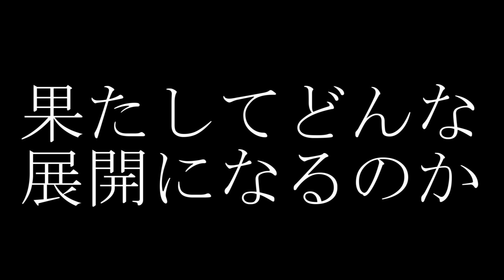入替ドッキリ！鬼畜ステージやったあとにめっちゃ強くなったらどんな反応！？【すいのこ】【エスケーマリオ】【子供リンク】【スマブラSP】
面白いと思った企画をどんどん上げていきます！

●サブチャンネルでは相方のo-3が生放送や動画を出しております。

●ラメリィがヴォーカルをするバンド「merryLion」のチャンネル

ラメリィのアカウント

100万人目指して動画投稿中！
今年度は目指せ10万人！

【再生リスト】

●スマブラSP鬼畜ステージシリーズ（有名プレイヤーさんとのコラボも）

ご利用させて頂いている効果音のサイト様